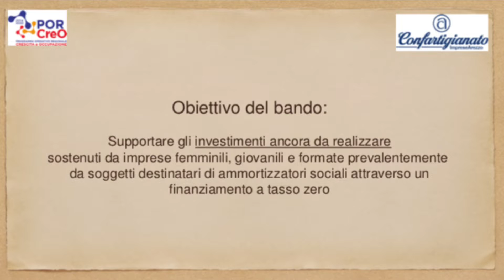Finanziamenti per Giovani, Donne Imprenditrici e Start Up. A tu per tu con Stefano Peruzzi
Nella clip video le modalità per accedere al contributo stanziato dalla Regione Toscana